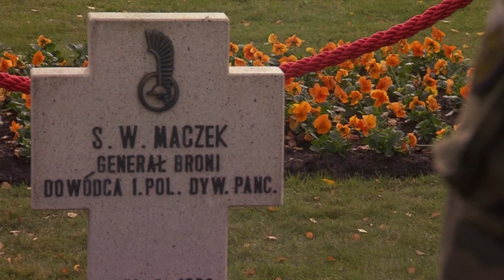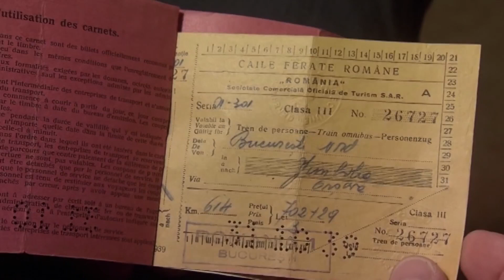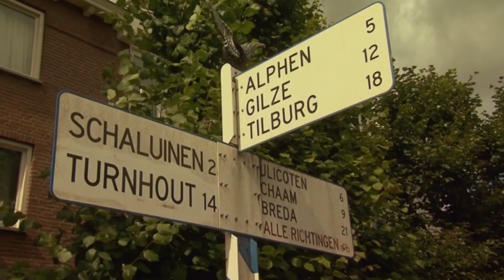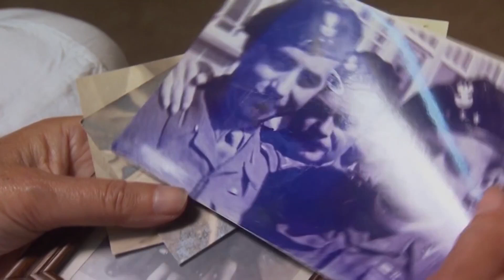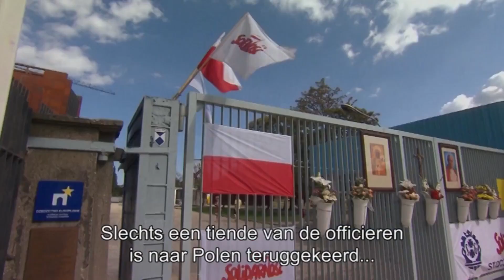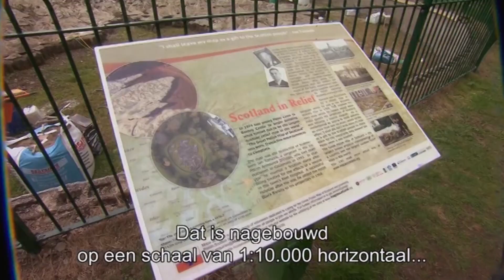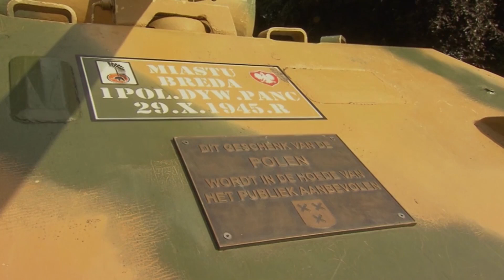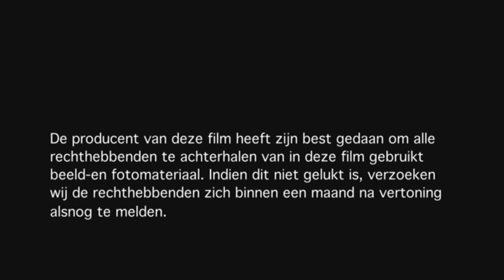In het Spoor van de Poolse Bevrijders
. . Deze documentaire vertelt het verhaal van de tienduizenden Poolse soldaten die in de tweede wereldoorlog hebben gestreden. Hun motto was ”voor u en onze vrijheid”. 70 jaar geleden bevrijden zij grote delen van ons land. Ze koesterden de hoop hun eigen vaderland ook te kunnen bevrijden, maar kwamen bedrogen uit. Vele leefden – vaak tot hun dood – in ballingschap in verschillende landen in West-Europa.

We volgen het leven van de Poolse generaal Stanisław Maczek, die in 1892 in Lvov werd geboren en op 102-jarige leeftijd in Edinburgh overleed en op het Pools militair ereveld te Breda tussen zijn manschappen ligt begraven. Maczek’s levensverhaal staat misschien wel model voor wat veel Poolse mannen van zijn generatie hebben meegemaakt. In de film vertellen ooggetuigen, deskundigen en kinderen van Poolse oorlogsveteranen hoe het de Poolse bevrijders voor, tijdens, en vooral ook na de oorlog is vergaan. De film is op diverse locaties opgenomen in Nederland, Polen en Schotland.